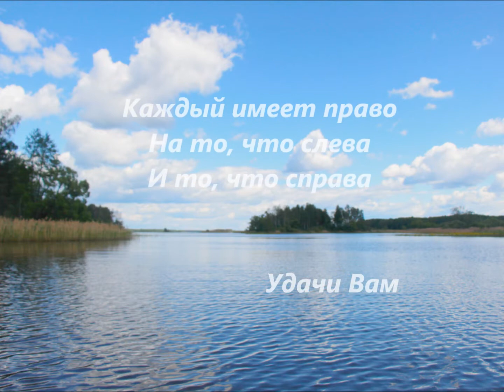Байдарки Вольный Ветер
Прокат пластиковых байдарок и каяков фирмы RST (Вольный Ветер)